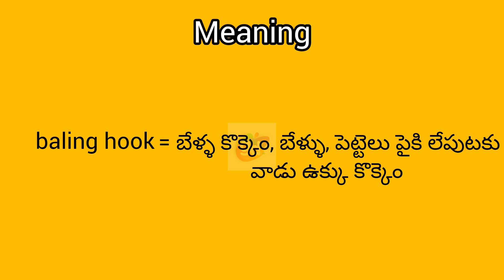balinghook meaning in English & Telugu || Googul Dictionary